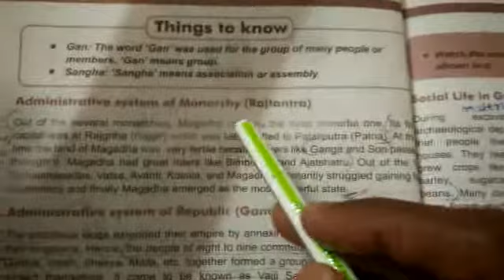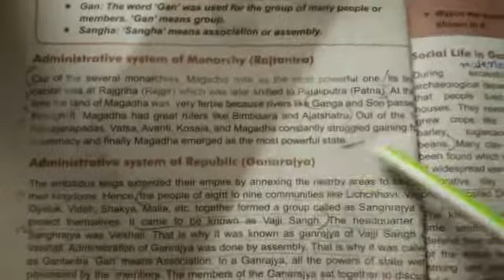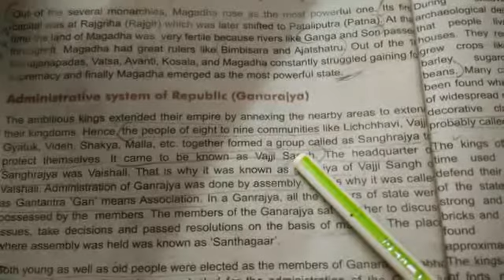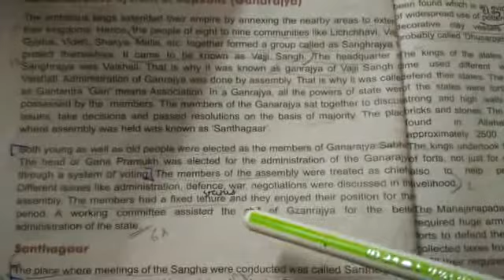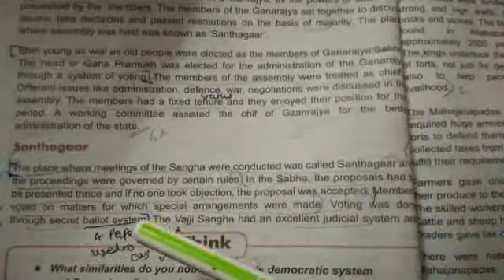Sem-2-Class-6-Social Science-Chapter-3-Lecture-2-Administration During Mahajanpada